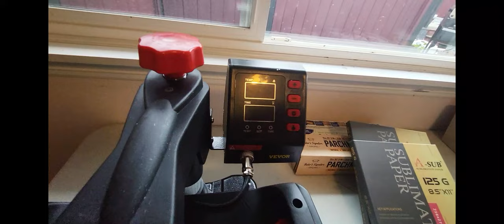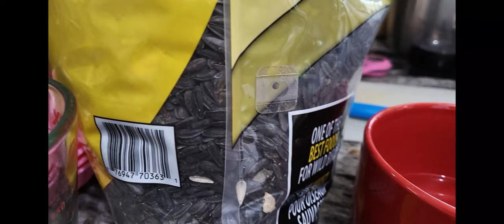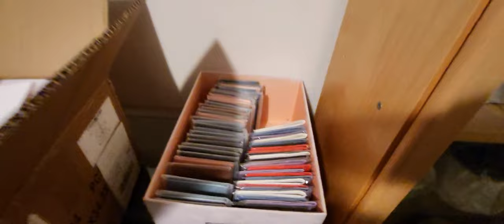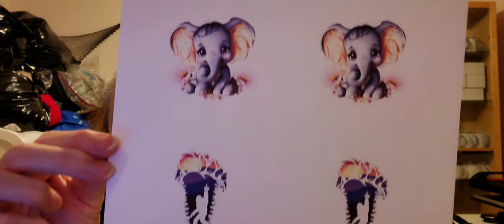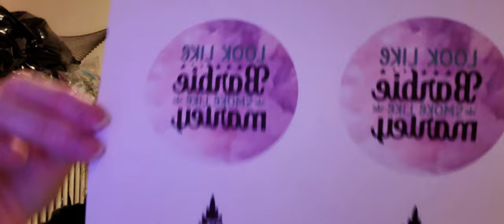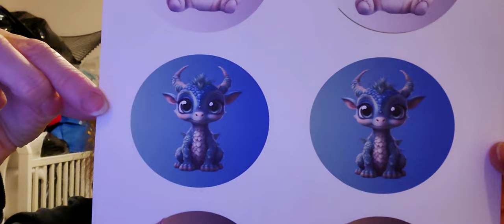Lot's Happening In HooVille Closing The Shop And New Adventures